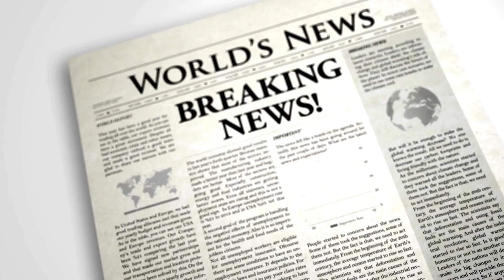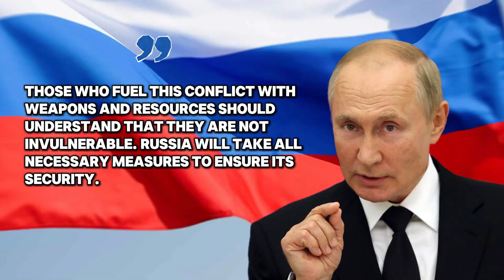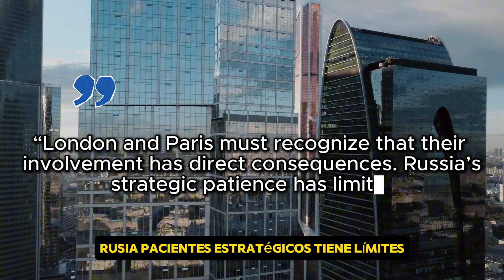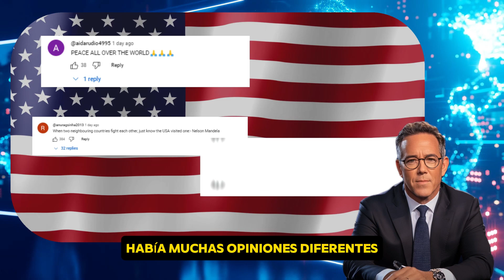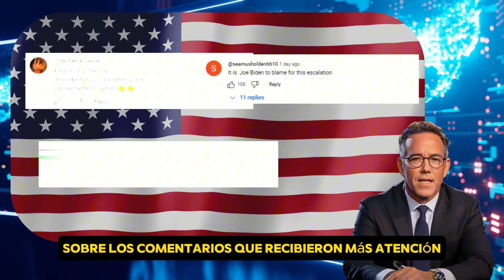Misiles de Largo Alcance de RUSSIA, ICBMs, y la OTAN en Alerta Máxima – ¿Qué Sigue?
El título se refiere a la situación tensa relacionada con los misiles de largo alcance de Rusia, los misiles balísticos intercontinentales (ICBMs), y la OTAN en estado de máxima alerta. Plantea la pregunta sobre los próximos acontecimientos, sugiriendo una posible escalada o acciones futuras en un contexto político-militar lleno de incertidumbre.

Nuestra misión es brindar información precisa, oportuna y completa sobre la política estadounidense, española e internacional a nuestra valiosa audiencia.